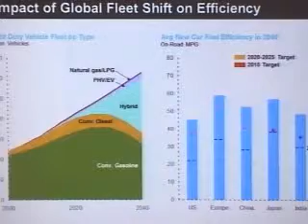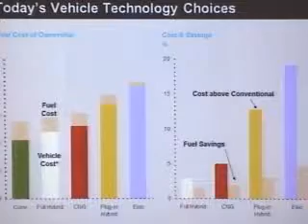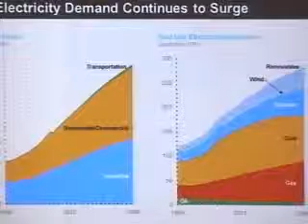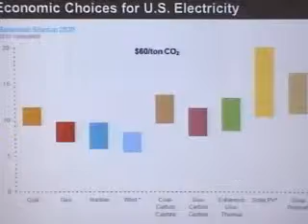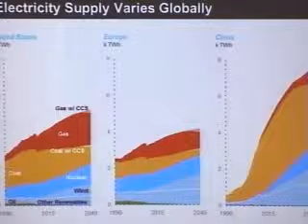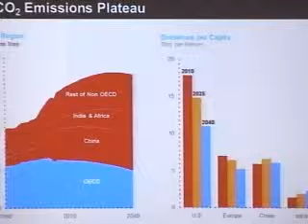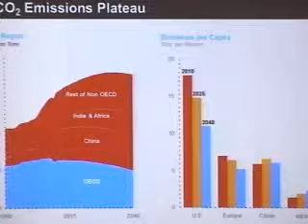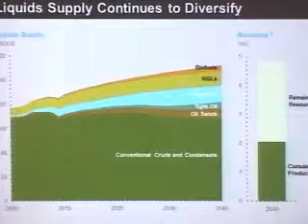Seminar on Global Demand for Energy & Energy Sources--A View to 2040 talk by Dr. Ram Seetharam-Part3